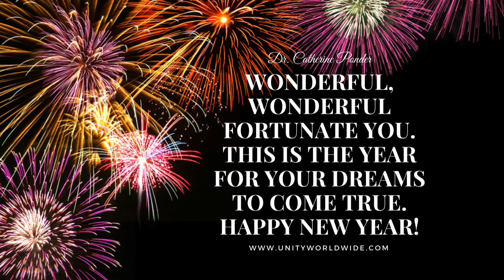Happy New Year 2021